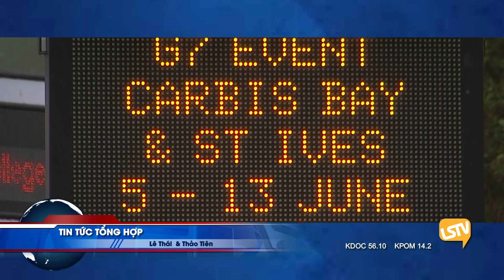TIN TỨC TỔNG HỢP LSTV (06/09/2021) Phần 2- Lê Thái & Thảo Tiên